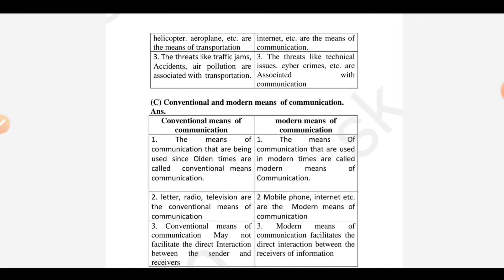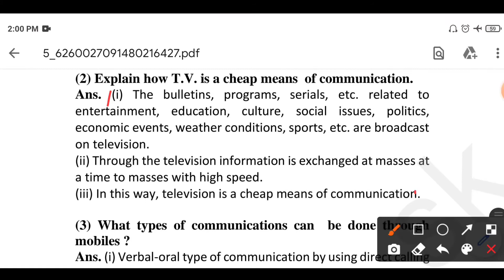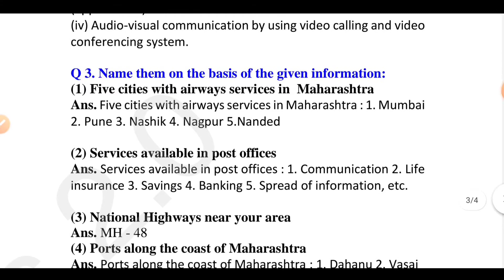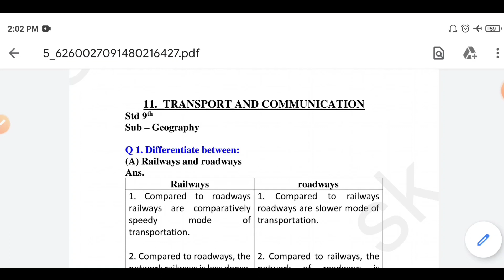transport and communication 9th class geography chapter 11 questions and answers Maharashtra board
In this video you will get Question answer of chapter 11 geography class 9 transport and communication